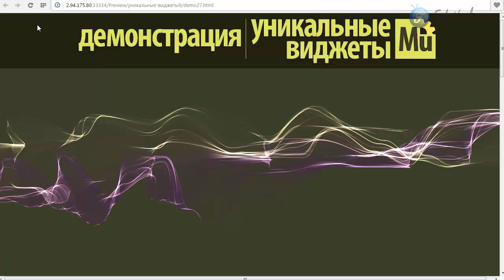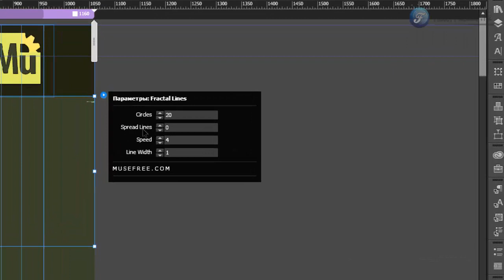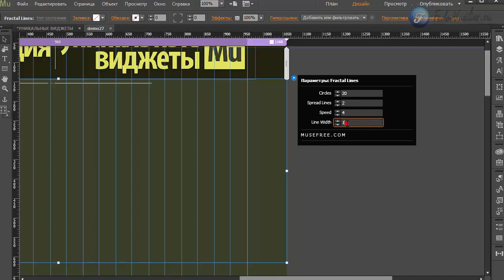Виджет - эффекты для фона [Adobe Muse]. Часть 2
В этом видео я покажу еще один инструмент, с помощью которого вы сможете сделать очень красивые эффекты, которые хорошо подойдут для заднего фона.